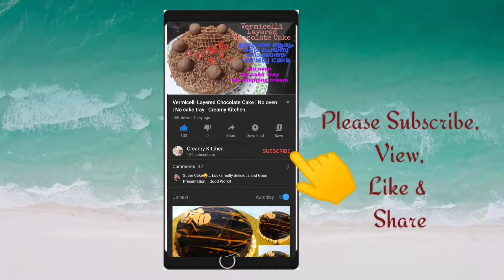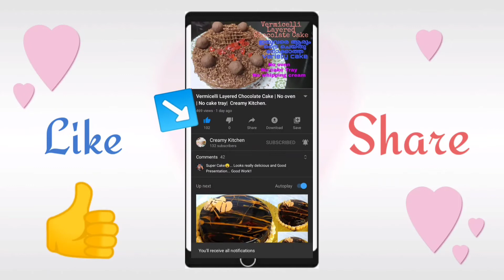Banana🍌 Dates Smoothie | Creamy Kitchen.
Today's recipe: Banana Dates Smoothie.

~Ingredients~
Banana
Dates
Sugar
Milk
Boost.

39. Butterscotch Caramel Cake with 🐻 | How to make perfect Teddy 🐻 cake| അടിപൊളി butterscotch Caramel Cake with Teddy face